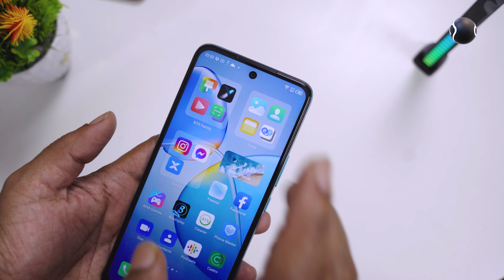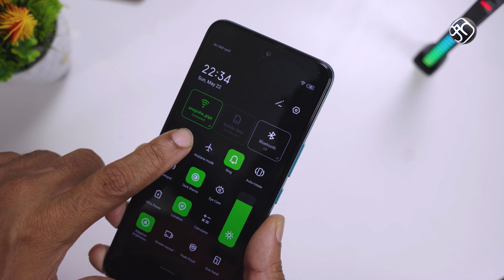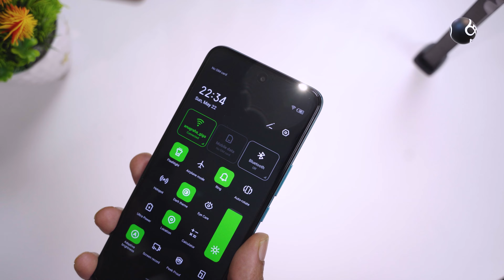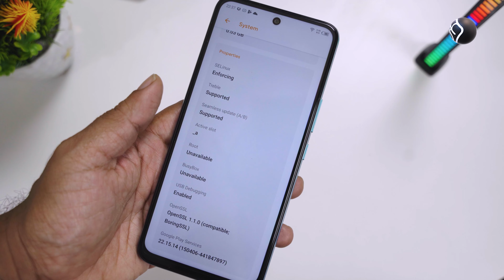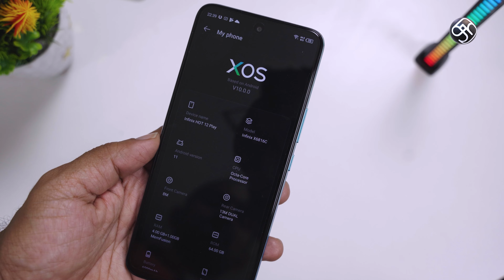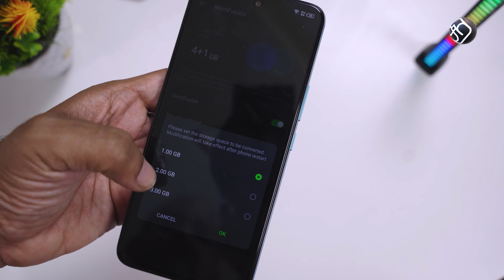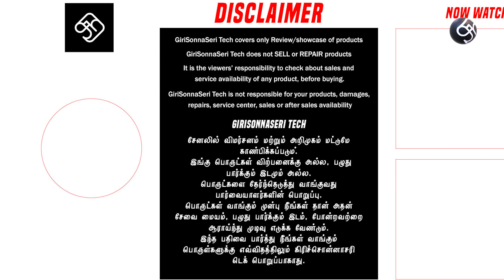Infinix Hot 12 Play - Rs 8499 - விமர்சனம்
Infinix Hot 12 Play - Rs 8499